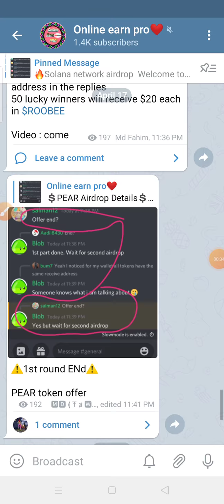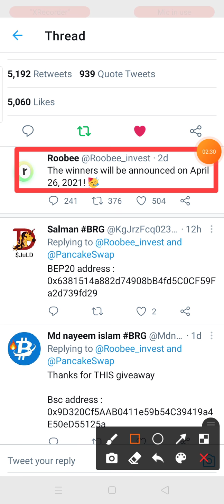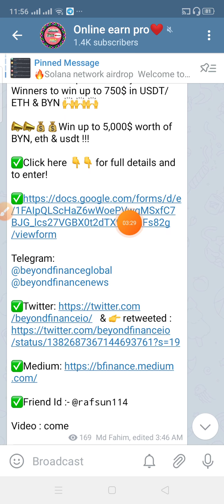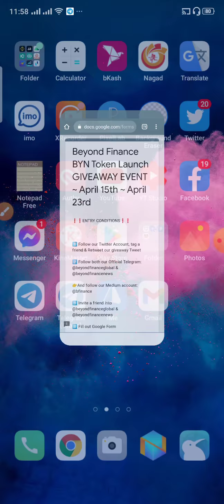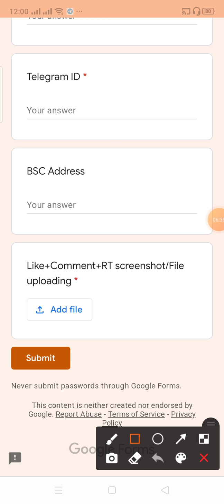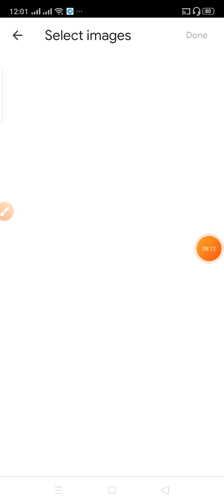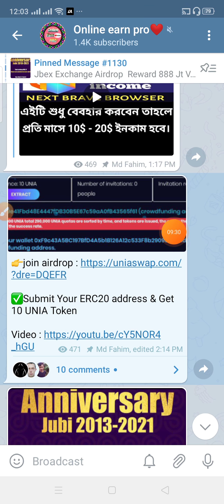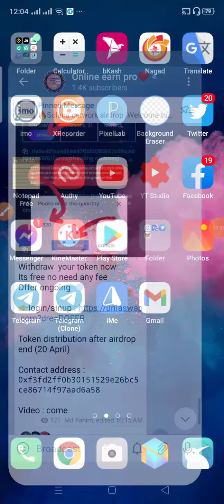Withdraw update and new airdrop । join for earn 100$+। How to make money online 2021।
tnx